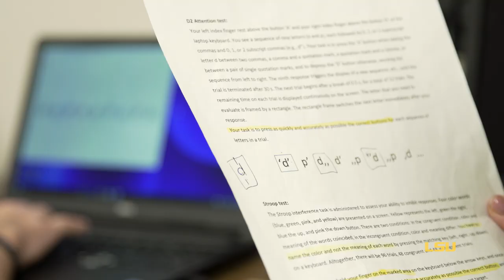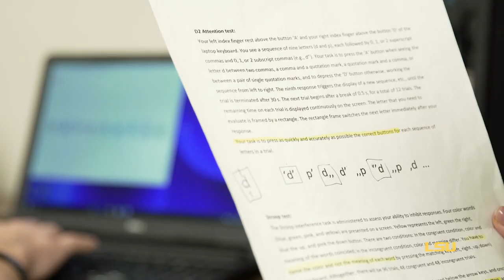LSU Discover Scholars | Abby Caffey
LSU Discover Scholar Abby Caffey is researching concussions and its long-term effects on young adults. The kinesiology major became interested in the brain after she was diagnosed with a rare chronic pain disorder at 16 years old.

Read more || lsu.edu/mediacenter/news/2019/04/08abbycaffey.php